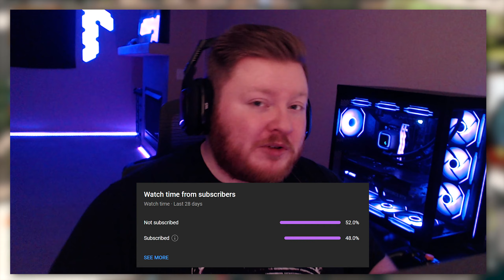We GOT an 11 Year Old KID his 1st WIN in Warzone 2.0